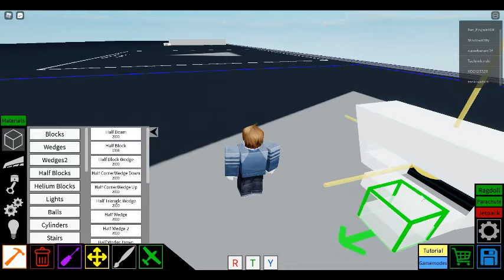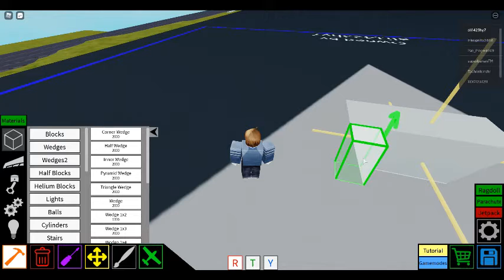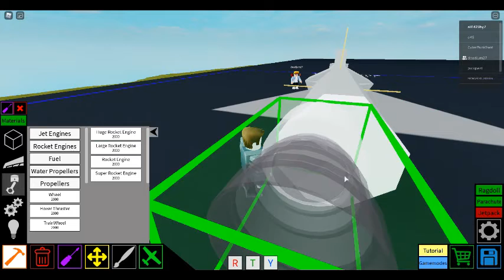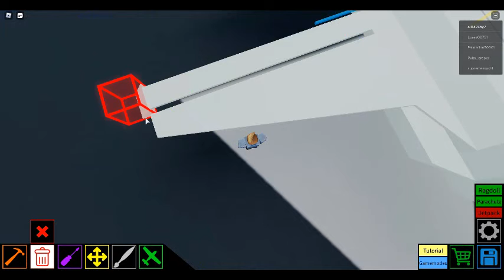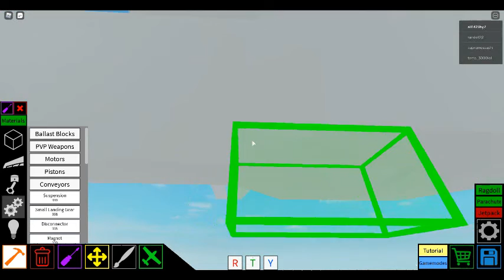Tutorial F16 thunder Plane Crazy ROBOL